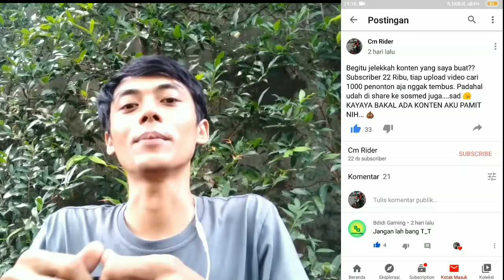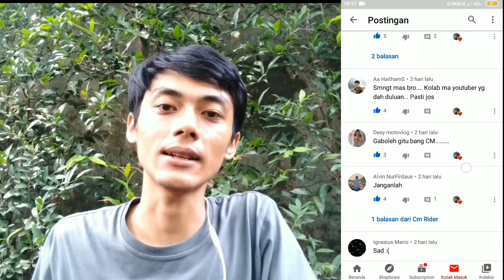AKU PAMIT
🔵Di video ini saya akan menceritakan keluh kesah saya sebagai konten kreator. Mulai dari awal membuat channel youtube, proses perekaman video, pengeditan video, hingga upload video ke youtube. Banyak sekali hal yang sebenarnya membuat saya pusing. Ahhh ya sudahlah aku pamit😢